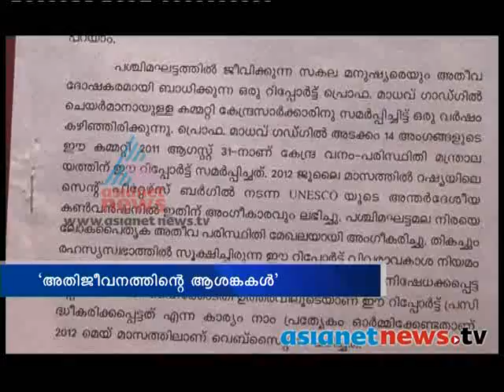Western Ghats environment report 18th Nov 2013 Part 2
The true face of Western Ghats environment report ,Kasturirangan Committee report : Special report on Asianet News